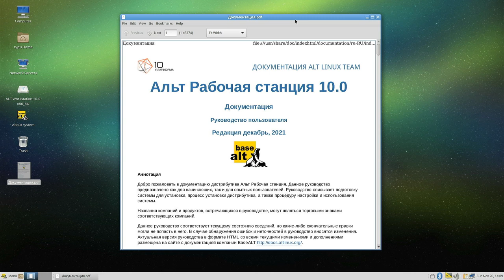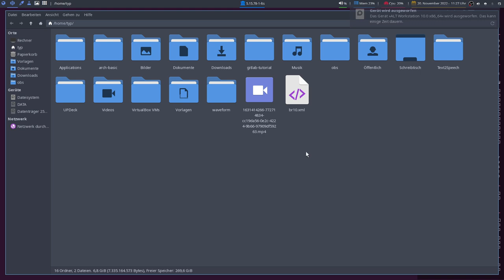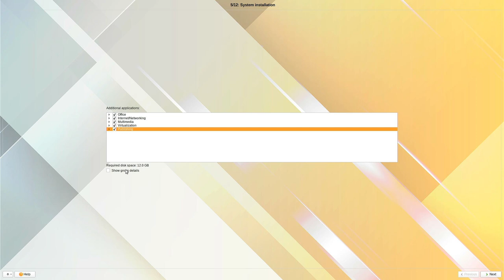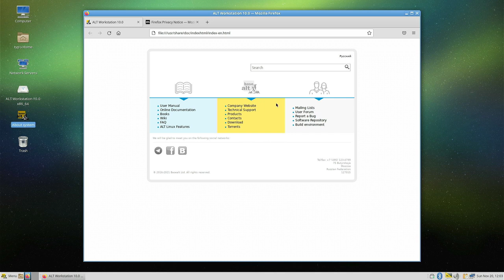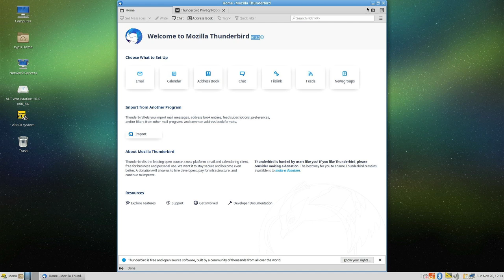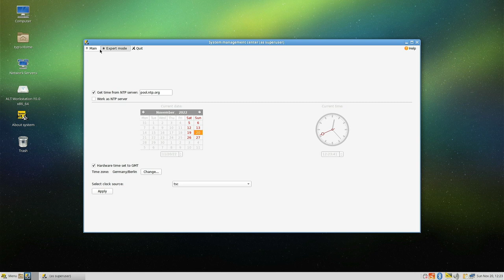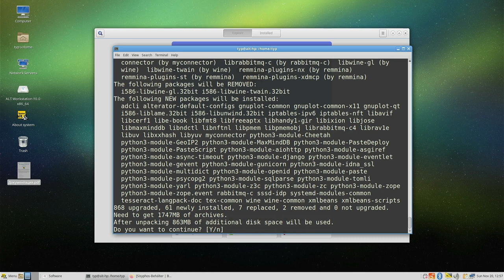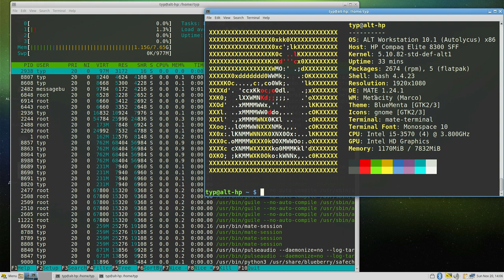Aus dem Mutterland (Из отечества) - ALT Linux 10.1 - SonntagsOS - 67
So'n Typ installiert: ALT Linux 10.1 mit MATE 1.24.1

0:00 Achtung!
1:10 Website & Download
6:52 Installation (auf Hardware)
14:42 erster Start
15:44 Hintergrundbild
16:24 Oberfläche Übersicht
17:35 Das Menü
27:56 ALT System Management Center
29:55 Das Terminal / Systemupdate
33:32 Gnome-Software
33:56 Flatpaks installieren
35:50 Fazit

ALT Linux wurde 2001 durch den Zusammenschluss zweier großer russischer Freie-Software-Projekte gegründet. Bis zum Jahr 2008 wurde es zu einer großen Organisation, die freie Software entwickelt und bereitstellt, Dokumentation und technische Literatur schreibt, Benutzer unterstützt und kundenspezifische Produkte entwickelt. ALT Linux produziert verschiedene Arten von Distributionen für verschiedene Zwecke. Es gibt Desktop-Distributionen für Heim- und Bürocomputer und für Unternehmensserver, universelle Distributionen, die eine große Auswahl an Entwicklungstools und Dokumentation enthalten, zertifizierte Produkte, Distributionen, die auf Bildungseinrichtungen spezialisiert sind, und Distributionen für Computer mit geringer Leistung. ALT Linux verfügt über eine eigene Entwicklungsinfrastruktur und ein eigenes Repository namens Sisyphus, das die Basis für alle verschiedenen Editionen von ALT Linux bildet. (Quelle

In diesem Video installiere ich ALT Linux 10.1 mit MATE 1.24.1 auf echter Hardware und schaue mir an, was alles vorinstalliert ist. Alles ist nur auf Englisch, Russisch oder Portugiesisch.